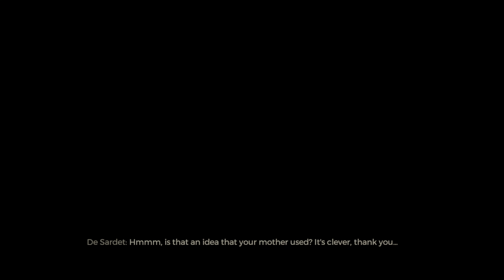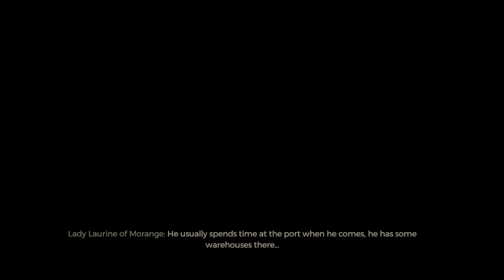GreedFall | Part 21 | PS5 Story Walkthrough | [4K, HDR]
GreedFall captured directly on the PS5 at 4K with no commentary. This is a complete Story Walkthrough!

Thanks ♥️

About GreedFall:

"Discover unexplored territories and explore a deserted island full of magic, riches, mysteries and supernatural creatures.
Decide the fate of this new world! Support or betray companions and factions. Use diplomacy, deception and combat to shape this vibrant, ever-changing world - become part of your own story.
Experience this unique RPG - complete quests and achieve your goals any way you want: diplomacy, deception, combat or guile.
Completely free character development - customize gender, appearance, skills, spells and abilities.
Explore a mysterious island full of magic - discover secrets guarded by supernatural creatures since ancient times."